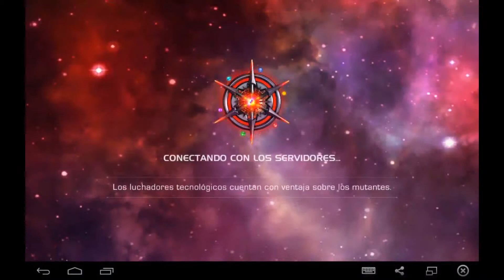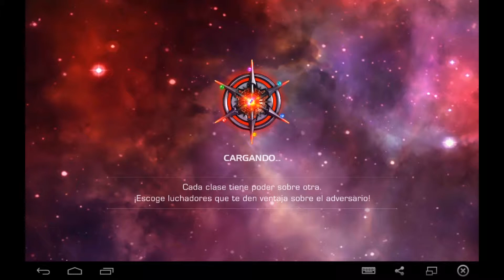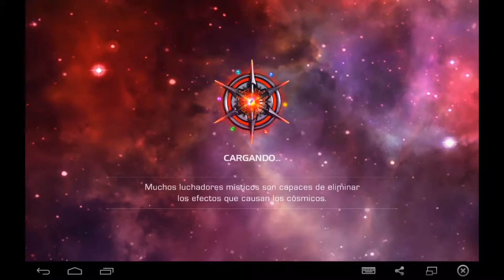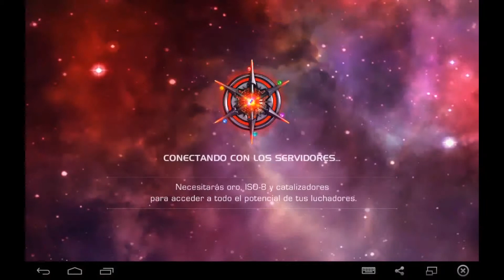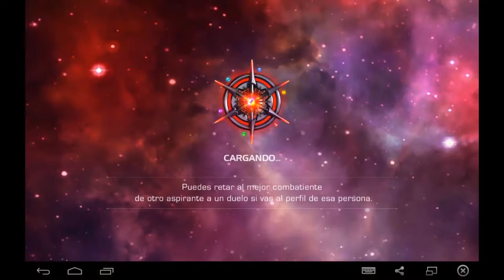Peleas Rápidas y Abriendo Cristales I Marvel Batalla de Superhéroes (App Móvil)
Modo Online en Marvel Batalla de Superhéroes junto a Ant-Man y YellowJacket.